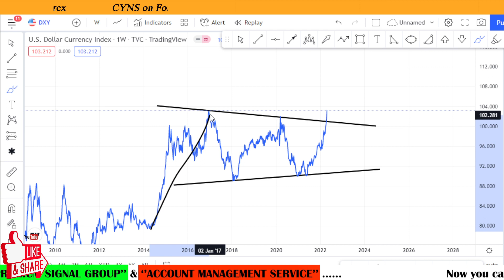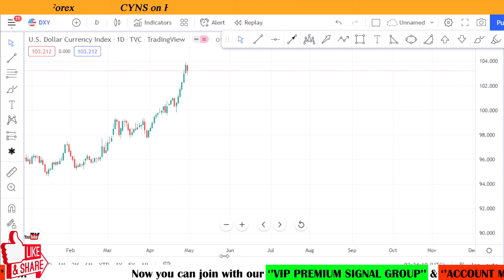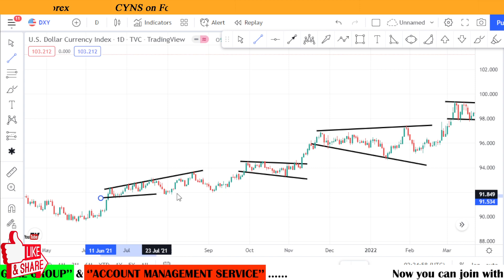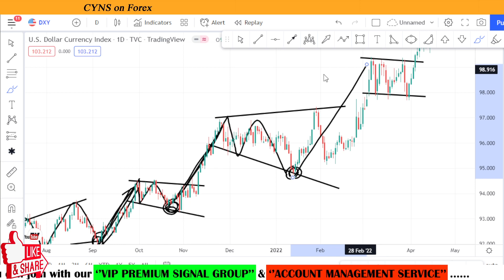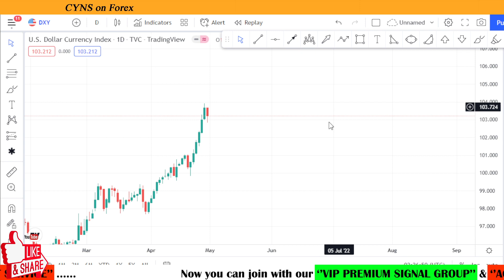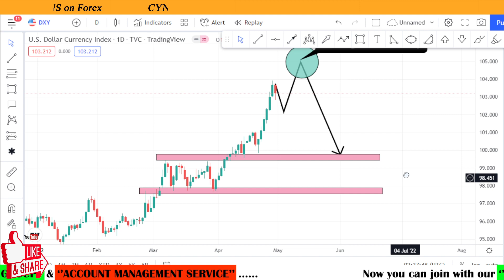DXY Weekly Technical Analysis & Trading Idea for 2-6 May 2022 by CYNS on Forex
Hello Traders,

⭕ In this video includes - ( DXY Daily Market Update for 2 May 2022 )
    ✅- Technical analysis on DXY chart